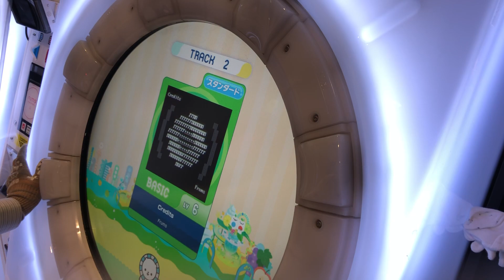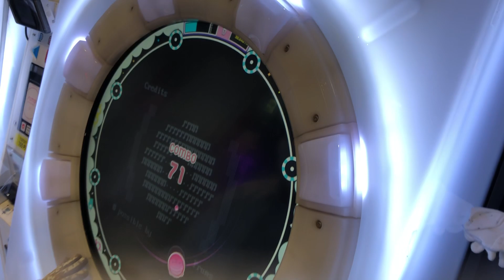【maimai BASIC】Credits【maimaiでらっくすSplash】 セガ町田 2020年11月6日